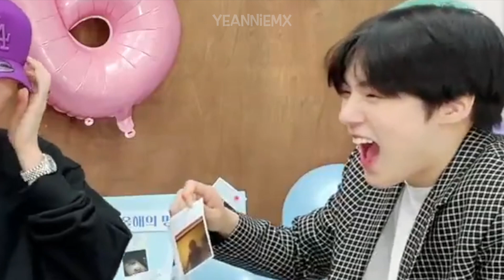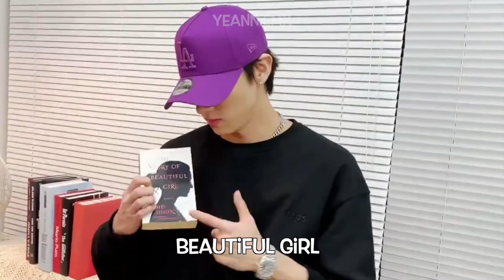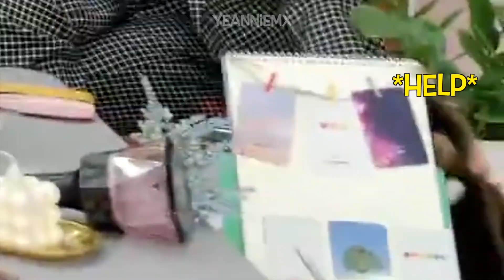monsta x humor is not dead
I'm back, I guess?? hahaha
I'll try my best to be active again bc I kinda lost myself, but here's a monsta x video for ya'll!
I also changed my name so I hope you still remember me... T_T

Anyways, enjoy! I hope you like this video.